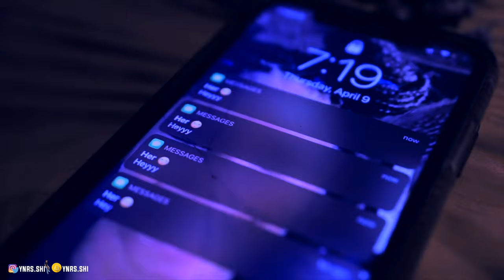DISRESPECTFUL PRANK CALLS & WAWA MUKBANG THEY CALLED DA COPS FT. YNRS DOO